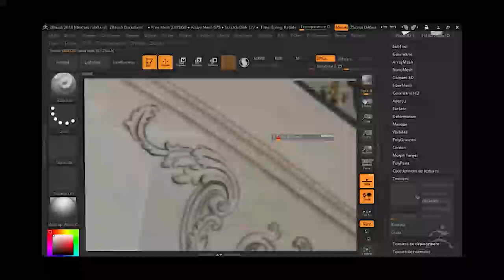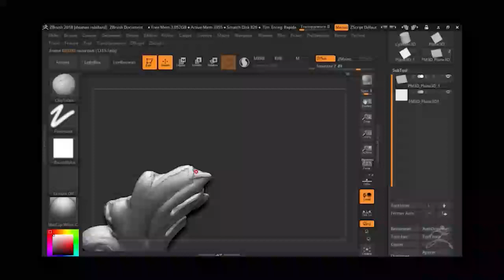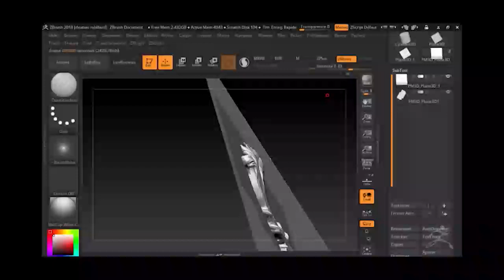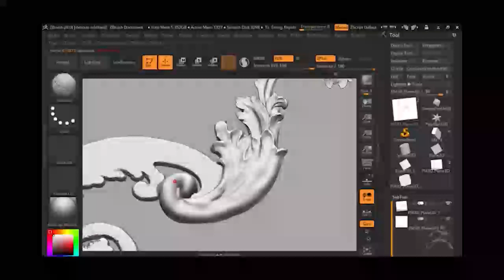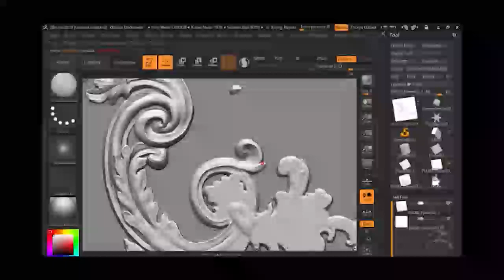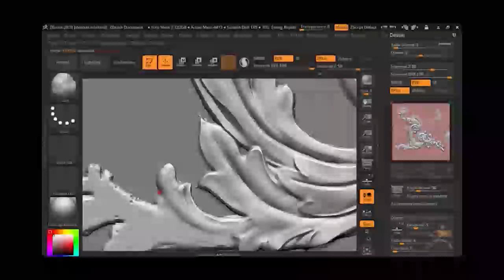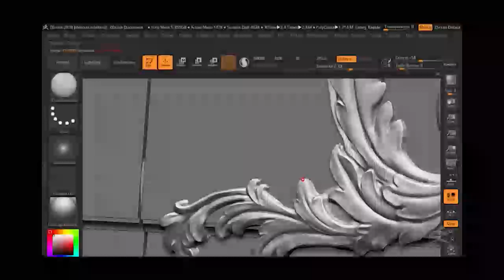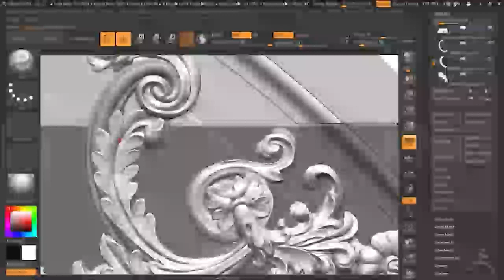réalisation d'un ornement sur zbrush